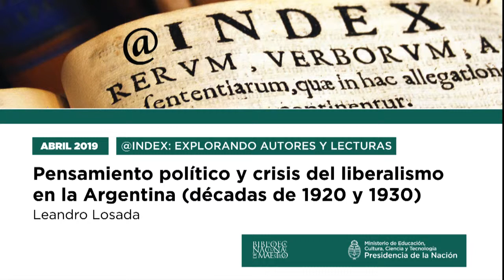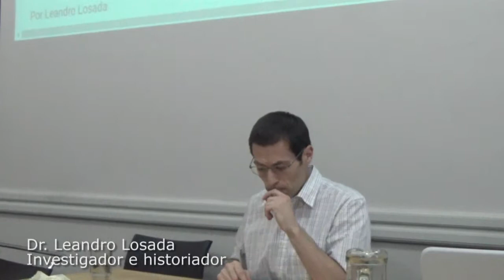El Curso de Derecho Político de Mariano de Vedia y Mitre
Leandro Losada -historiador e investigador del CONICET- expuso sobre el pensamiento político y la crisis del liberalismo en la Argentina de las décadas de 1920 y 1930 a partir del análisis de la obra El Curso de Derecho Político de Mariano de Vedia y Mitre.

Mariana Alcobre, directora a cargo de la BNM, presentó al historiador y mencionó que “… este encuentro se enmarca en el ciclo @Index: explorando autores y lecturas que busca, desde diversas miradas y abordajes, acercarse a los índices de los textos que forman parte del patrimonio bibliográfico de la biblioteca”.  Destacó que la BNM posee un ejemplar de El Curso de Derecho Político que cuenta con una rica marginalia de Leopoldo Lugones.